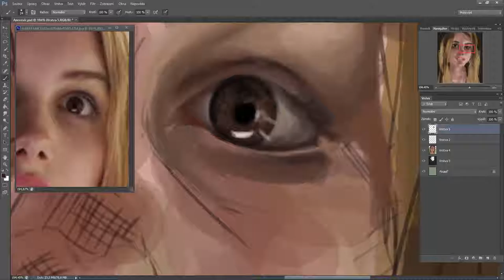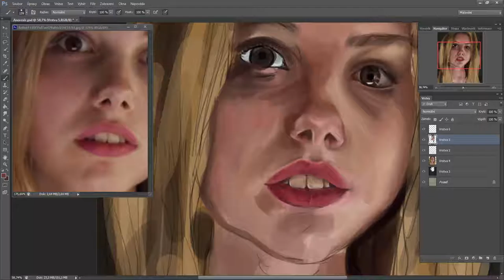Anorexic - Skins ~ Speedpaint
First generation, Skins, Cassie Ainsworth.